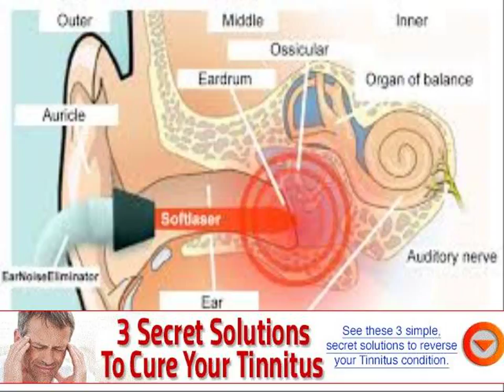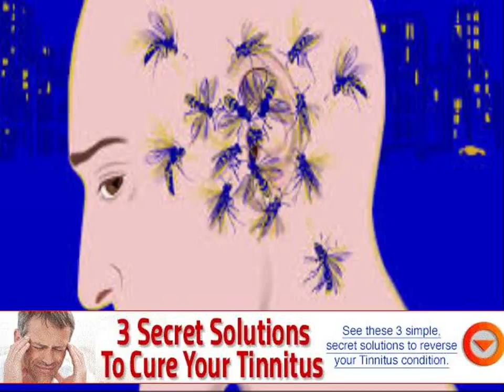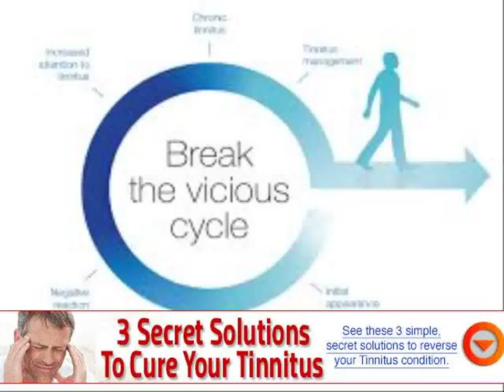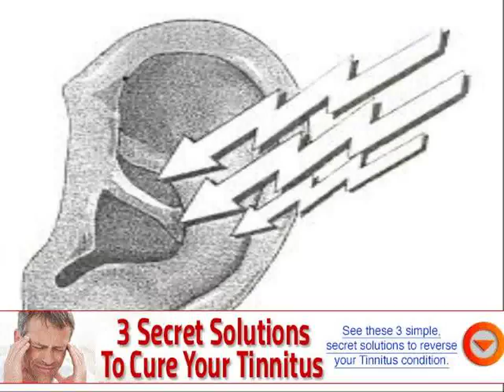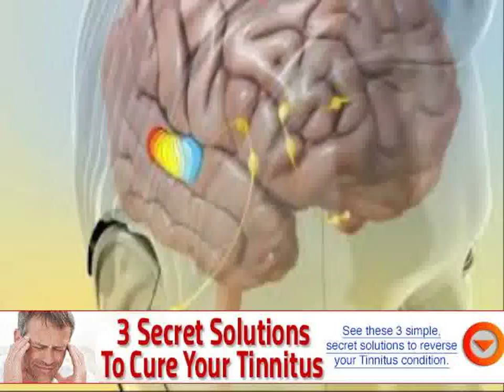causes of tinnitus one ear